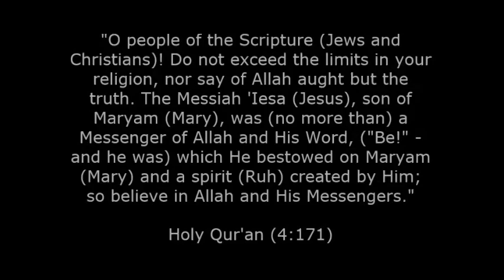Does the Qur'an really say that Mary is a member of the Trinity?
Does the Qur'an really say that Mary is a member of the Trinity? - Bro Abdurraheem Green answers Jonathan McLatchie

On May 16,  2015, Abdurraheem Green and Jonathan McLatchie engaged in debate on Premier Christian radio show " Unbelievable? " in UK to discuss the question "The Islamic vs Christian view of God"

Abdur Raheem Green was born in Dar-es-salaam in Tanzania. His father was a colonial administrator in the then extant British Empire. By the time he was walking the old colonies were getting their independence, and his family moved back to the UK. He was sent to a Roman Catholic Monastic boarding school, Gilling Castle and then onto Ampleforth College. It was there that he really started to question what life was all about and how much sense the traditions he was being brought up with really made.

It was while he was working in the City (London) that his delving into every aspect of spirituality, philosophy and psychology came to a head. It was then when he picked up a copy of the Quran and upon reading it he was convinced that it was revelation from God, and thus started his journey into Islam. This was in 1987. Since that time he has been involved in letting others know about Islam.

He is well known for his efforts at the renowned "Speaker's Corner" in London's Hyde Park. Currently, he is engaged in different activities including media work (Peace TV and Islam Channel)

Jonathan Mclatchie Jonathan has been a Christian since 1996, having had the privilege of being raised in a Christian home. He has become interested in Christian apologetics over the last 5 or 6 years. He holds an honors degree in Forensic Biology, a Masters (M.Res) degree in Evolutionary Biology, and a second Master's degree in medical and molecular bioscience. Currently, Jonathan is a PhD student in cell biology. He is a proponent of the scientific theory of intelligent design (ID), about which he has written extensively on Evolution News & Views and Uncommon Descent, in addition to being involved with the Centre for Intelligent Design UK. He is also a contributor to various apologetics websites, including CrossExamined.org, the Christian Apologetics Alliance, Apologetics UK, AllAboutGod.com, and GotQuestions.org. He has also been published in the Fall 2014 issue of Salvo Magazine.

Jonathan has also been interviewed on podcasts and radio shows including "Unbelievable?" on Premier Christian Radio, "Apologetics315", "Theology Matters with the Pellews", the "Solid Reasons Morning Show", "Dogma Debate", and Spice FM's Islamic "Eye on the East" program (airing in Tyneside, England). He has also been a featured guest on A9 TV's "Building Bridges" program, an Islamic TV show based in Istanbul Turkey.